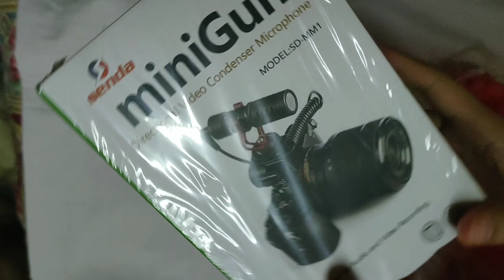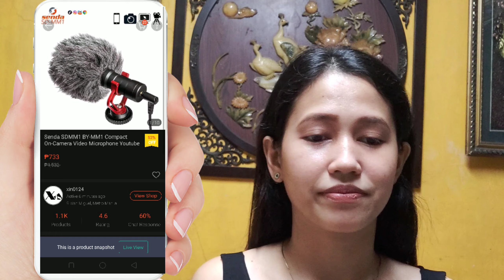BOYA MINIGUN MICROPHONE FOR VLOGS |UNBOXING/REVIEW | SHOPEE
Hi guys .
So far maganda Naman at sobrang mura pa NG aging nabiling Minigun Microphone para sa ating vlog .Sana magtagal.

MABUHAY.